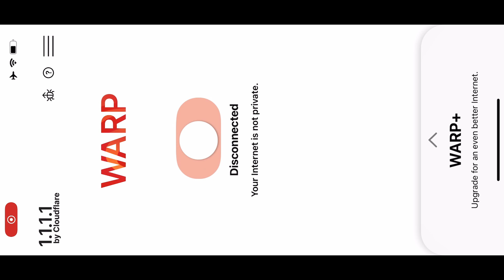Chị Thợ Vườn Hư Hỏng, Phá Ghế Trả Thù Ả Ngồi Xe Lăn | Identity V | Hoan 801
Đăng ký ngay Hoan 801 và nhấn vào chuông nhỏ bên cạnh để nhận video mới nhất !
HĐH: IOS - Iphone 11 + Android - Realme 7 Pro
Sever: Asia
© Bản quyền thuộc về Hoan 801
© Copyright by Hoan 801 ☞ Do not Reup